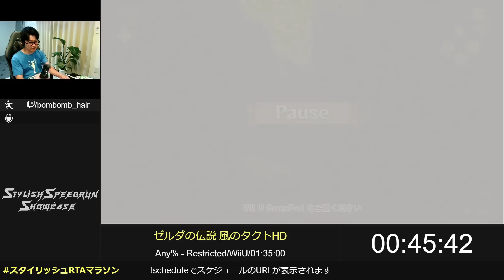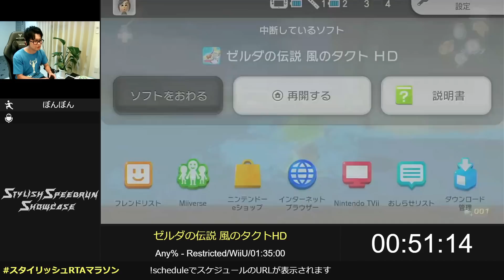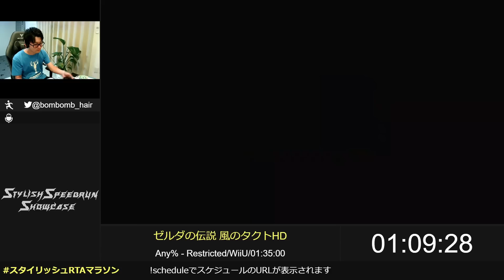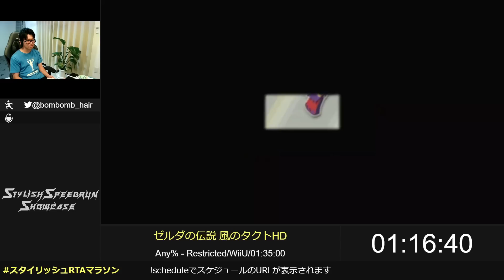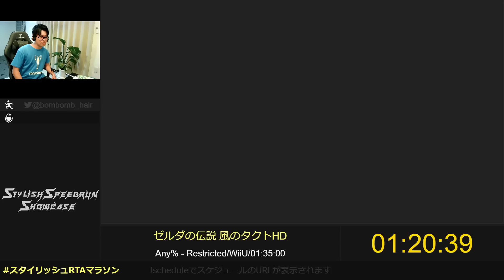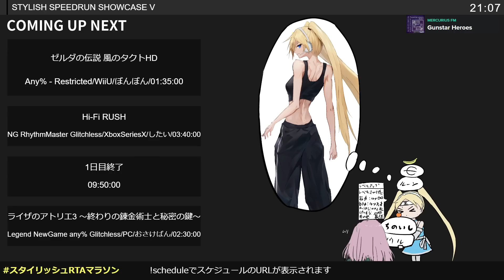ゼルダの伝説 風のタクトHD | Stylish Speedrun Showcase V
カテゴリ：Any% - Restricted